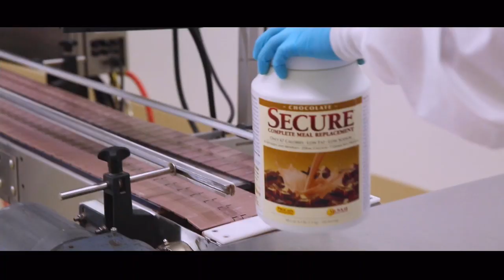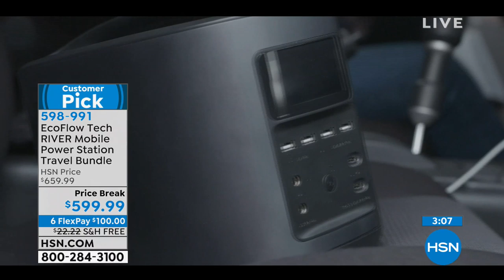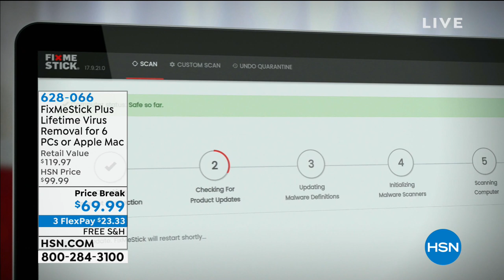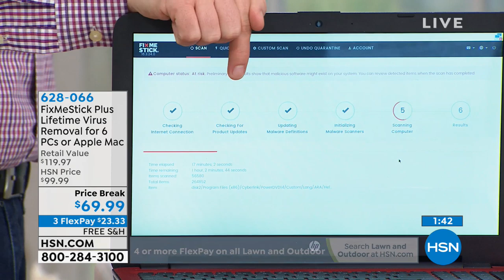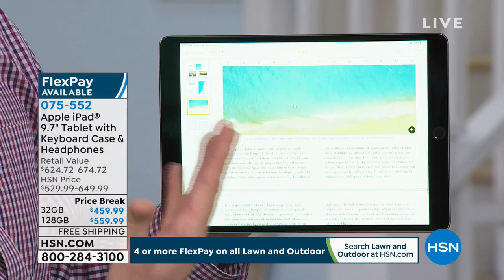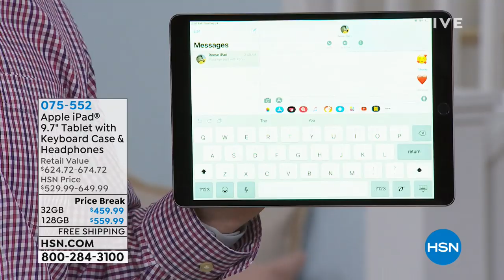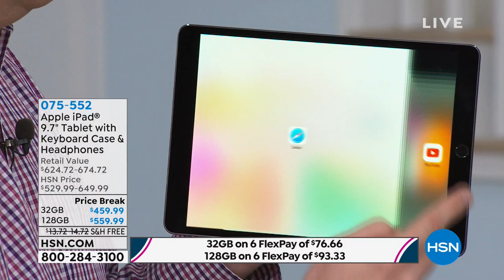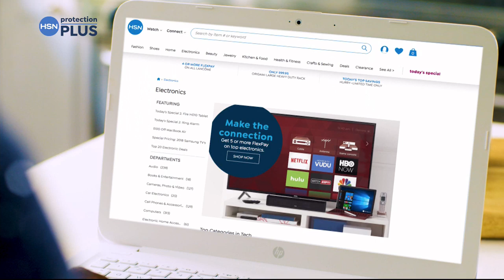HSN | Electronic Connection 02.24.2019 - 02 AM